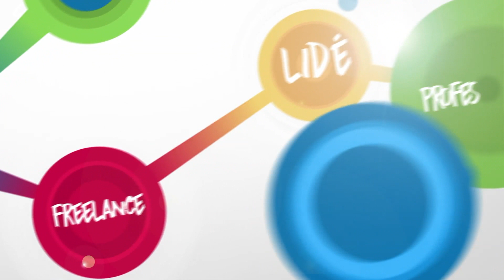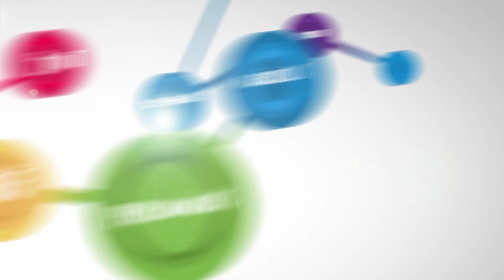Jak podniká realitní advokátka Ilona Černochová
Advokátka Ilona Černochová se na trhu prosadila s úzkou specializací na realitní právo. Obecnou agendu, které se ze začátku věnovala, zúžila mj. taky kvůli tomu, aby měla více času na rodinu, protože podniká s malými dětmi. A jak v rozhovoru s Robertem Vlachem říká, byl to krok správným směrem:

„Úzká specializace na nemovitosti mi zjednodušuje práci a zároveň umožňuje, abych ji mohla dělat co nejlépe. Dělám úzké spektrum věcí a tím pádem se učím každý den.“